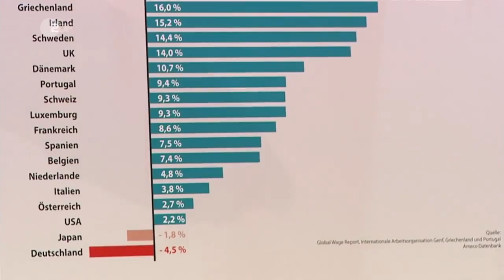[русские субтитры] - Шоу "Дурдом" объясняет международную торговлю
Немецкое сатирическое шоу "Дурдом" (Die Anstalt) от 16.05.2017. Отрывок. Второй канал немецкого телевидения (ZDF).

Официальная страница: anstalt.zdf.de

Disclamer
[Version auf Deutsch siehe unten]
Если вы хотите задать мне вопрос касающийся переведенного мной видео, то, пожалуйста, напишите комментарий в разделе "Дискуссия" на станице моего канала. и я вам незамедлительно отвечу.

Falls Sie eine Frage, Beschwerde oder Anregung bezüglich dieses von mir übersetzten Videos haben, hinterlassen sie bitte einen Kommentar auf dem Reiter "Diskussion" meines YouTube-Kanals und ich komme auf Sie zu.